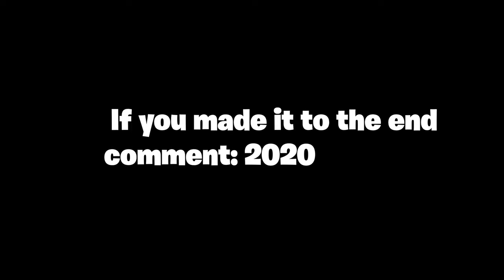Dominating Warzone! (CoD Warzone Gameplay)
Code: TM87
Specs:
i7 8700k (OC)

GTX 2070 Super (OC)

16gb Ram

240hz Benq Zowie
Final Mouse Air 58
SteelSeries Apex Pro
Sens:

DPI 800

XY: 6.5%
Target/Scope: 56.9%
Additional description tags: TM87, cod warzone, warzone, gameplay, highlights, cod battle royale, modern warfare